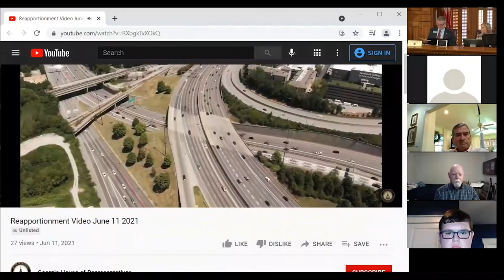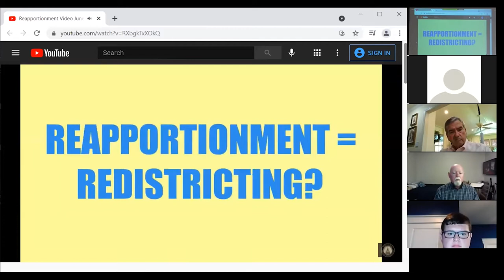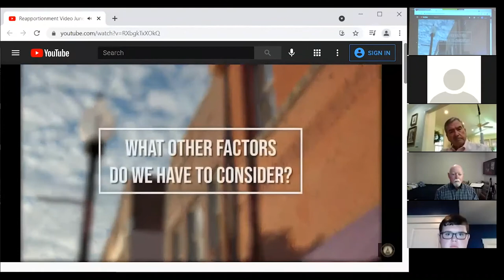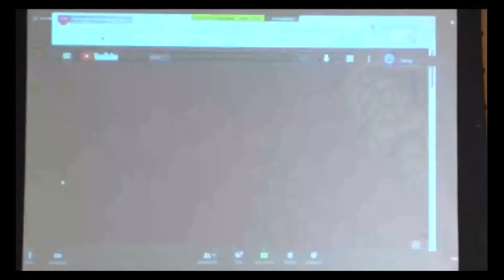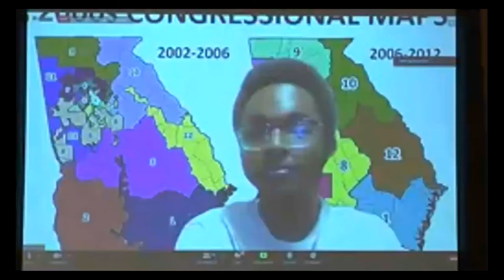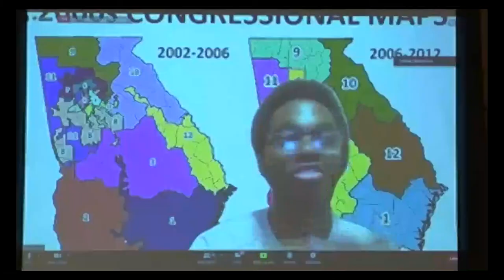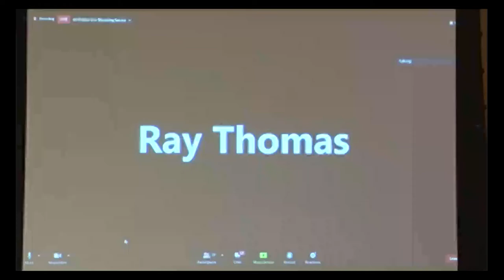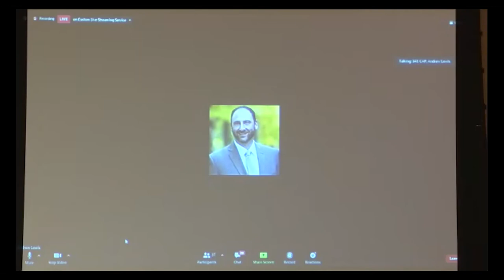Joint Reapportionment Committee 06.15.21